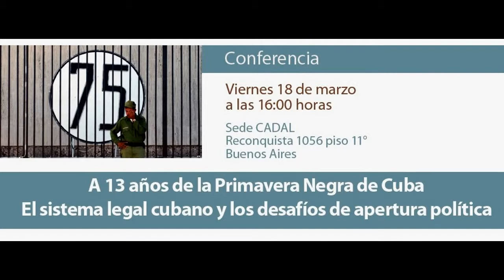Ricardo Manuel Rojas: A 13 años de la Primavera Negra de Cuba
El Programa de Solidaridad Democrática Internacional de CADAL organizó una conferencia sobre el sistema legal cubano y los desafíos de apertura política al cumplirse trece años de la oleada represiva en Cuba que culminó con 75 opositores pacíficos condenados a largas penas de prisión.

Participaron como expositores el jurista Ricardo Rojas, el ex preso político Luis Enrique Ferrer García y la esposa del ex preso político Librado Linares García.

A 13 años de la Primavera Negra de Cuba

La apertura de la conferencia estuvo a cargo de Gabriel Salvia, titular de CADAL y compilador del libro "Diplomacia y derechos humanos en Cuba: de la Primavera Negra a la liberación de presos políticos".

El jurista y ensayista argentino Ricardo Manuel Rojas presentó las características del sistema legal cubano y las sentencias de los tribunales populares de Cuba a los condenados durante la primavera negra del 2003. Rojas es autor de varios libros, entre ellos, "Los derechos fundamentales y el orden jurídico e institucional de Cuba" y "Elementos de teoría constitucional y una propuesta para Cuba".

Seguidamente brindó su testimonio Magaly Broche de la Cruz, esposa del ex preso político Librado Linares García, condenado en 2003 a 20 años de prisión. Es vocera del Movimiento Cubano Reflexión. Linares García fue liberado en 2011 con licencia extra penal, es el líder del Movimiento Cubano Reflexión y está impedido de viajar al exterior. Ambos residen en el municipio de Camajuaní, provincia de Villa Clara, en Cuba.

El cierre de la conferencia estuvo a cargo de Luis Enrique Ferrer García, ex preso político cubano, condenado en 2003 a 28 años de prisión. Fue desterrado en 2010 a España y actualmente reside en Miami. Su hermano, José Daniel Ferrer García, ex preso político condenado en 2003 a 25 años de prisión y liberado en 2011 con licencia extra penal, reside en Santiago de Cuba, es el líder de la Unión Patriótica de Cuba (UNPACU) y está impedido de viajar al exterior.